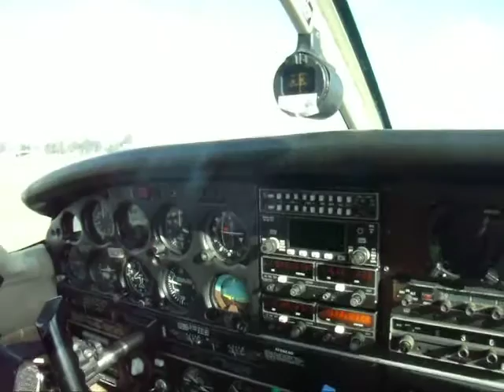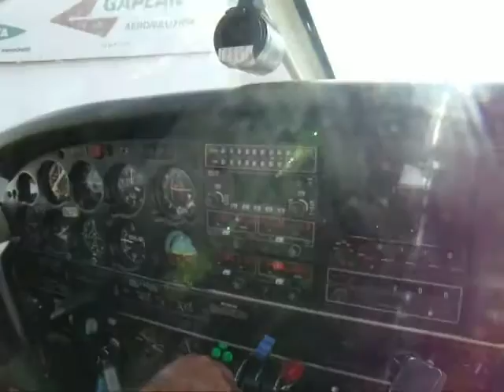Sertanejo PT-ERV taxiando - Aeroporto Bacacheri - 04/08/13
Taxiando do pátio da EPA até a Aeromecânica
Sertanejo PT-ERV
Cmte Cidnei

4 de Agosto de 2013